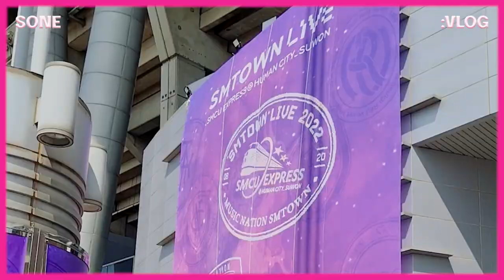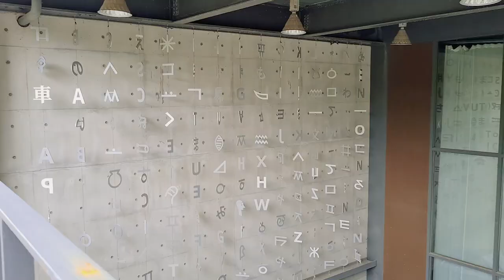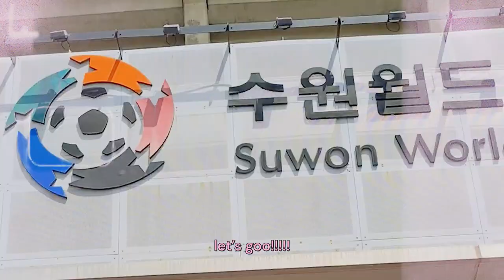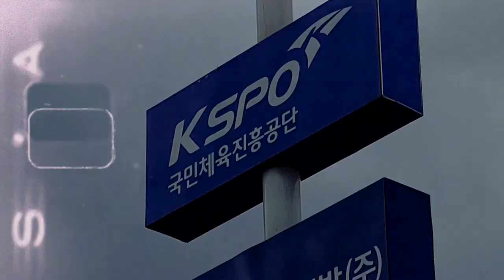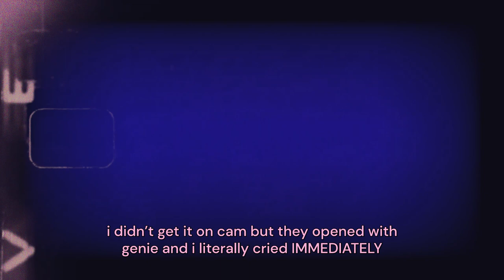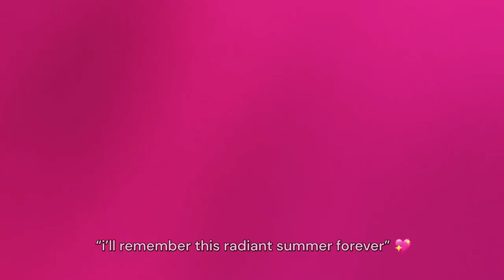SONE VLOG 💗 girls' generation 15th anniversary journey | smtown suwon 2022 & snsd long lasting love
SONE VLOG
20220820 SMTOWN LIVE 2022 : SMCU EXPRESS @ HUMAN CITY_SUWON
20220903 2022 Girls’ Generation Special Event - Long Lasting Love

after being a SONE for about 11 years, i finally got to watch their shows in korea! 🥺 this video took too long to upload, but i've always wanted to share this memory before 2022 ended. i still can't believe i got to celebrate SNSD's 15th anniversary in korea and watch SMTOWN & Long Lasting Love!

this video also includes a trip to the into the new world filming location in Paju, along with some side quests 👣 honestly feels like the stars were aligned as our trip to Seoul was mid august which allowed us to see both shows by extending a little bit 💗 we watched SMTOWN through the global package and managed to secure tickets to the fanmeeting in the middle of our trip. i'll probably make a separate video of my SMTOWN experience soon!

p.s. apologies in advanced for the screams and shaky videos! i didn't realize how loud i was 'til i edited the clips together haha

00:14 - into the new world filming location
02:16 - smtown live
03:14 - DJ HYO
03:57 - taeyeon | INVU
05:14 - HYO | DEEP
6:40 - GOT the beat | step back
08:03 - SNSD | forever 1 | intro | party
12:29 - smtown ending stage
14:29 - long lasting love